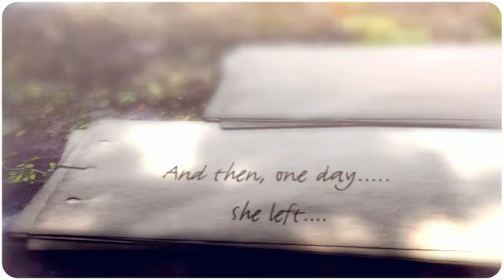The Best Bad Luck I Ever Had